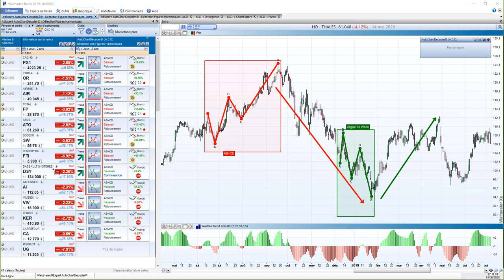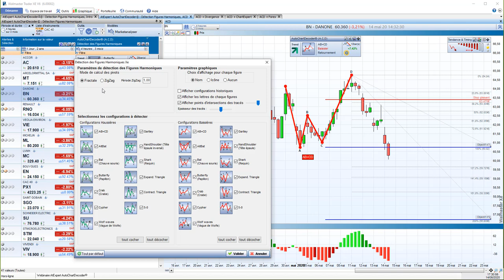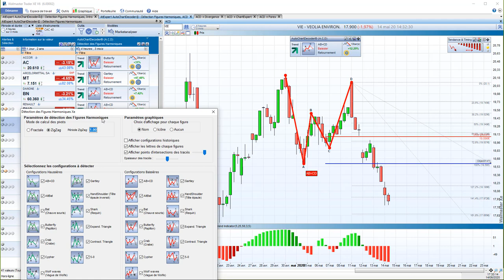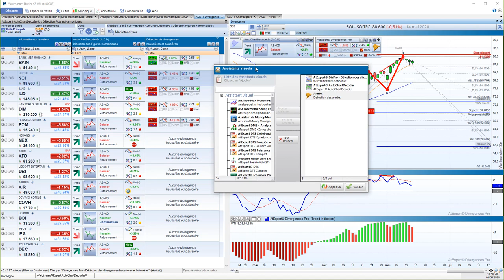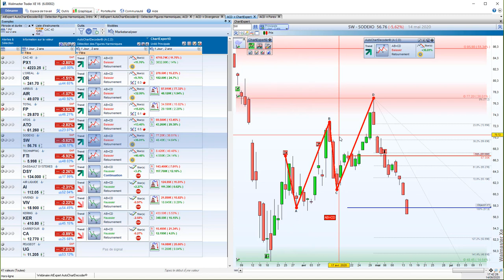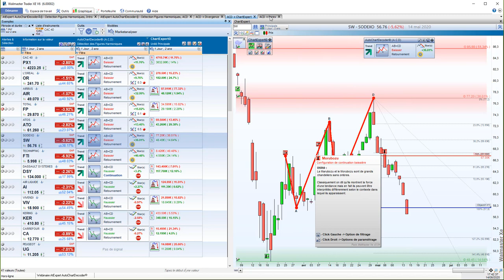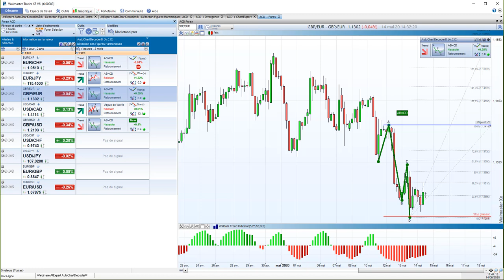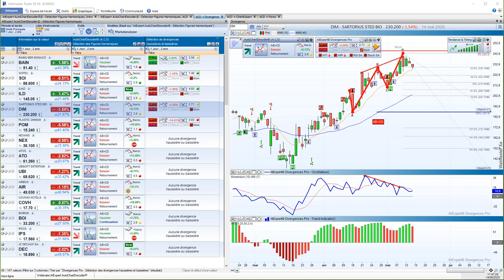Méthode ACD - Détection des figures chartismes